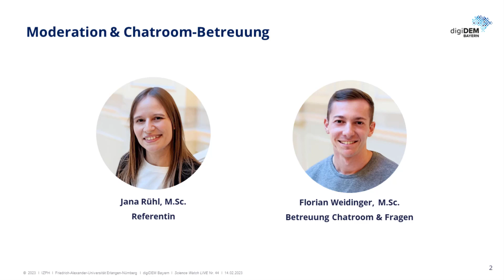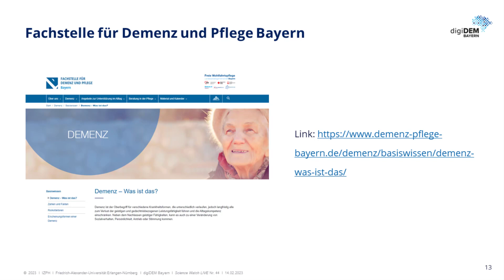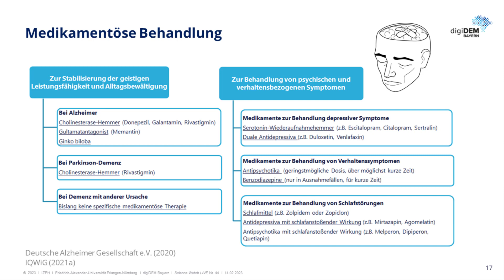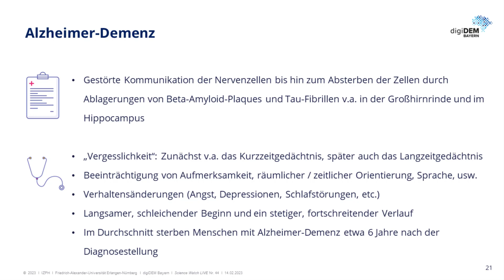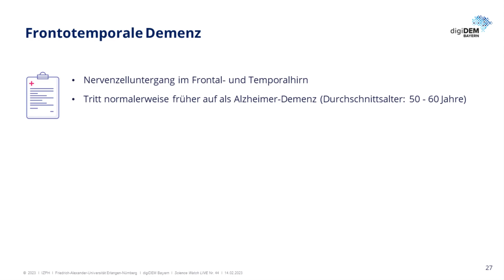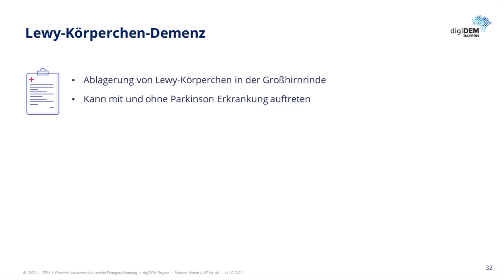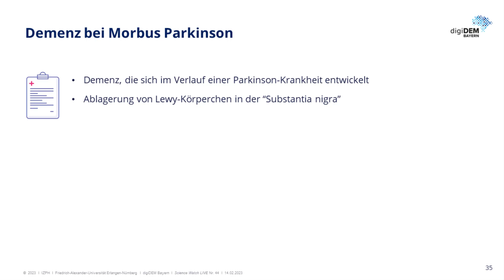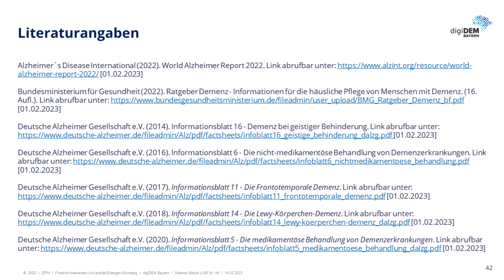Webinar: Verschiedene Demenzformen und ihre Verläufe - ein Überblick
Demenz als Oberbegriff beschreibt keine konkrete einzelne Erkrankung, sondern ein sogenanntes Syndrom, also eine Kombination aus bestimmten Symptomen. Je nach Demenzform sind die Anfangssymptome und die Verläufe der Erkrankung jedoch unterschiedlich. Aus diesem Grund hat der Welt-Alzheimer-Bericht 2022 unterschiedlichen Demenzformen ein eigenes Kapitel gewidmet.

Das Wissen darum hat sowohl für Menschen mit Demenz als auch für pflegende Zu- und Angehörige große Bedeutung. Denn es ist wichtig, dass jede Form von Demenz zeitgerecht diagnostiziert wird. Je früher dies geschieht, desto früher lernen die Betroffenen mit den Symptomen umzugehen und Behandlungs- und Unterstützungsmöglichkeiten in die Wege zu leiten.

Auf Basis der international veröffentlichten Informationen des Welt-Alzheimer-Berichts 2022 stellt das digiDEM Bayern-Team im Webinar mehrere Demenzformen, deren spezifische Symptome sowie Behandlungs- und Unterstützungsmöglichkeiten im Überblick vor. Dazu gehören zum Beispiel die Alzheimer-Demenz, die Lewy-Körperchen-Demenz und die Frontotemporale Demenz. Die digiDEM Bayern-Wissenschaftler*innen erläutern darüber hinaus auch seltenere Formen wie die alkoholbedingte Demenz oder Alzheimer-Demenz in Verbindung mit dem Down-Syndrom. Zudem werden drei kostenlose, deutschsprachige Online-Plattformen mit wissenschaftlich abgesicherten Informationen rund um unterschiedliche Demenzformen vorgestellt.